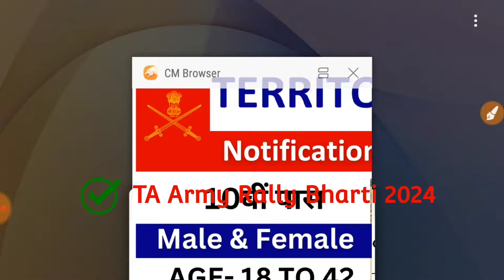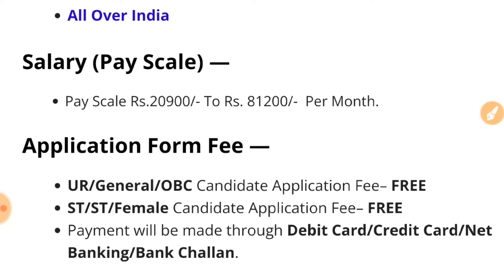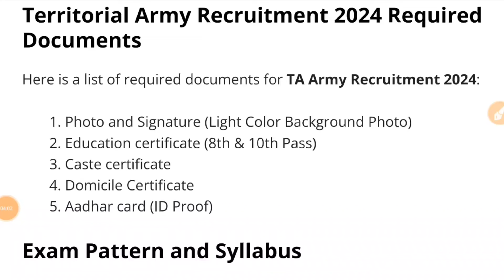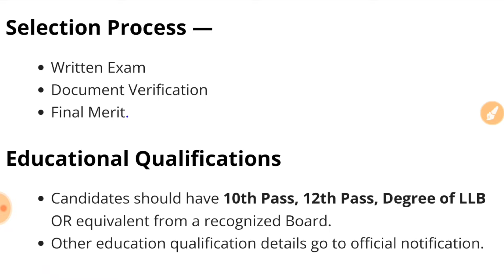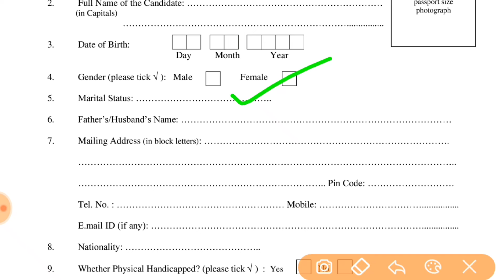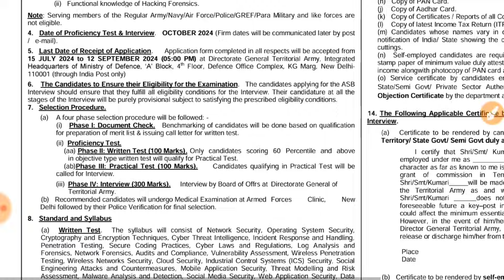TERRITORIAL ARMY OPEN RALLY BHARTI 2024 || TA खुली भर्ती 2024 | August TA Rally Notification Out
Topics Covered :
territorial army bharti zone 2,territorial army bharti zone 3,territorial army bharti zone 4
ta bharti 2021-22
ta bharti 2024 zone 2
ta bharti 2024 date
ta bharti zone 2
ta army bharti 2024 apply online,
ta army bharti 2024 assam,
ta army bharti 2024 age,
ta army bharti 2024 online apply kaise kare,
ta army bharti 2024 kab aayegi,
ta army open rally 2024,
ta army bharti 2024 jammu and kashmir,
ta army bharti 2024 kab aayega,
ta army bharti 2024 online apply date,
ta army bharti 2024 bihar
ta army recruitment 2024
ta army recruitment 2024 tamil
ta army recruitment 2024 west bengal
territorial army recruitment 2024
territorial army recruitment 2024 malayalam
territorial army recruitment 2024 form fill up
territorial army recruitment 2024 apply online
territorial army recruitment 2024 selection process
territorial army recruitment 2024 telugu
territorial army recruitment 2024 syllabus
territorial army recruitment 2024 height
territorial army recruitment 2024 kannada
territorial army recruitment 2024 notification
territorial army recruitment 2024 west bengal
ta army bharti 2024 online apply last date
ta army bharti 2024 apply online date
TA Army Bharti 2024 Date | Official Notification | 1,2,3,4 Zone Details

About This Video :

Territorial Army Recruitment 2024 Notification: The Territorial Army has released detailed notification for recruitment of various Territorial Army Officers posts on its official website. Check notification pdf, eligibility, age limit, selection process, and other details here.

The Territorial Army has released detailed notification for recruitment of various Territorial Army Officers posts in the Territorial Army . A total of Territorial Army Officers posts are to be filled through the recruitment drive against the direct recruitment basis. Interested and eligible candidates can apply offline for these posts on or before 12 September 2024. Offline application process will be commenced from 20 August 2024 at jointerritorialarmy.gov.in.-